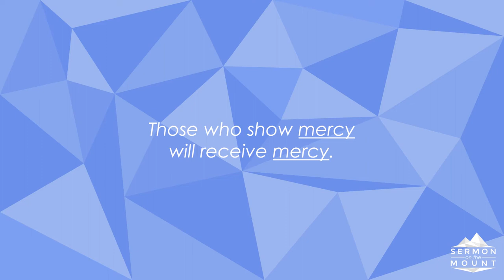Sermon on the Mount // Session #6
Join Dr. Derek Allen as he studies the greatest sermon ever preached by the greatest preacher that ever lived.

► Sermon on the Mount Study
» Session 6: The Blessing of Mercy
» Scripture: Matthew 5:7

► FIRST BAPTIST TILLMAN'S CORNER